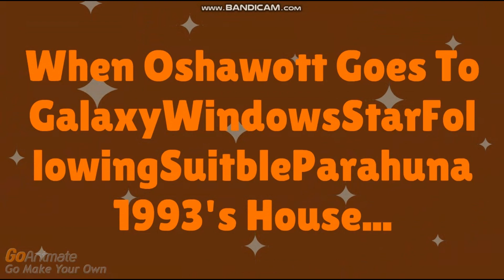Oshawott Wishes @GWSFSP1993 A Happy 31st Birthday/Ungrounded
Happy 31st Birthday To @GWSFSP1993 !